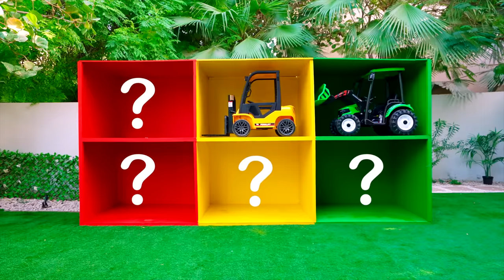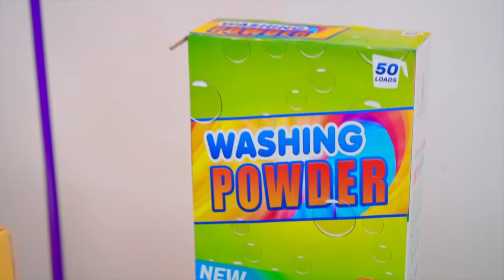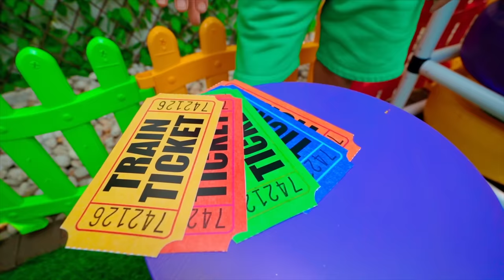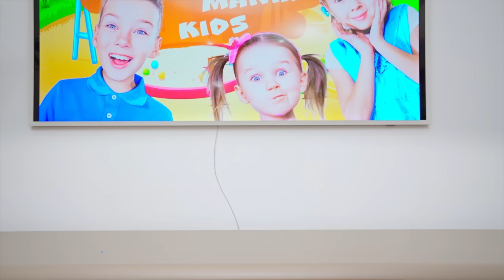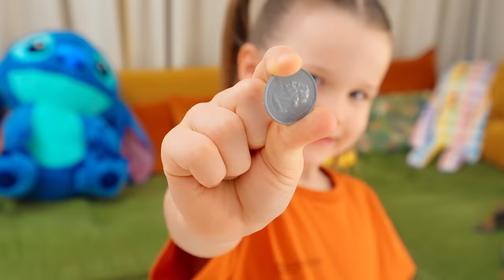Four Colors Balls Challenge with Vania Mania Kids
A new video, "Four Colors Balls Challenge with Vania Mania Kids"